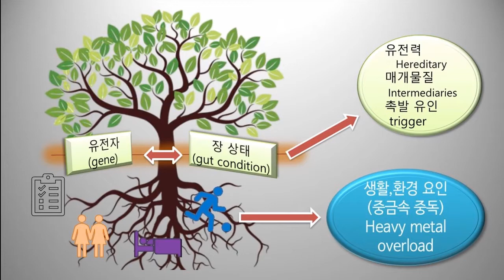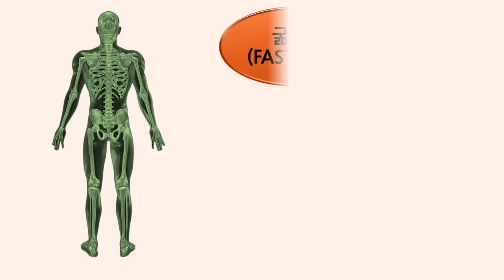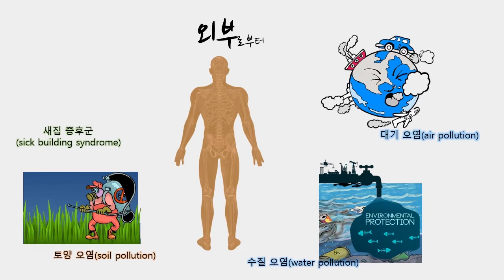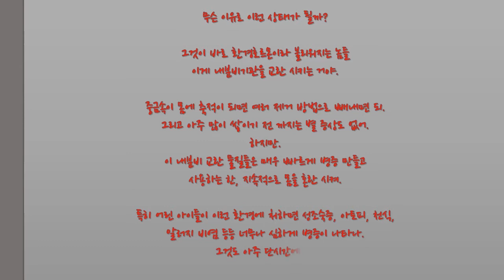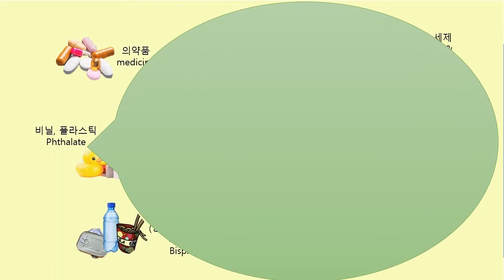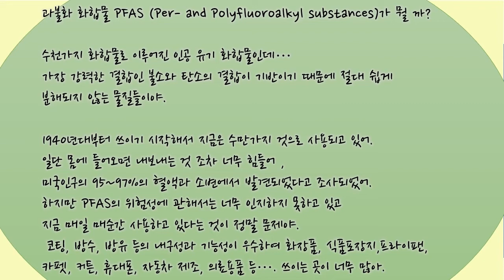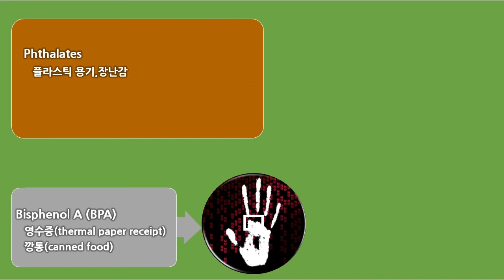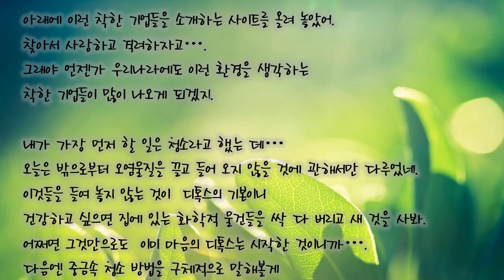4. 대사방해물질 (환경 호르몬 an endocrine disruptor)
새집증후군(new building syndrome)
프탈레이트(phthalates)
비스페놀 A (bisphenol A)
PFOS

외부독소 물질인 환경호르몬 노출에 따른 영향 및 피하는 방법
Most common 3 endocrine-disrupting chemicals (EDCs)
 How to avoid them.

프탈레이트 노출과 어린이 건강
(Phthalate Exposure and Children’s Health)

프탈레이트, 비스페놀 A노출과 아토피 연관성(Exposure to phthalates and bisphenol A are associated with atopic dermatitis symptoms in children)

환경호르몬에 의한 성적 행동 양상 변화( Sexual Behavior: From Hormonal Regulation to Endocrine Disruption)